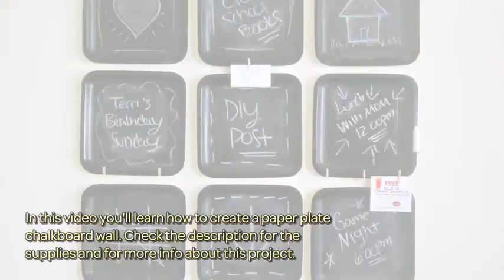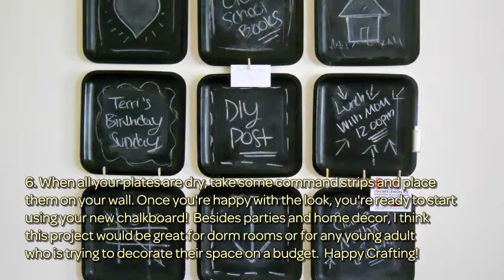Create a Paper Plate Chalkboard Wall - DIY Home - Guidecentral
About this DIY project:
- Title: Create a Paper Plate Chalkboard Wall

Supplies:
- Black Paper Plates
- Chalkboard Paint
- E6000 Glue
- Chalk
- Foam Brush
- Old Lipstick Tube (optional)
- Mini Clothespins (optional)
- Command Strips (not pictured)